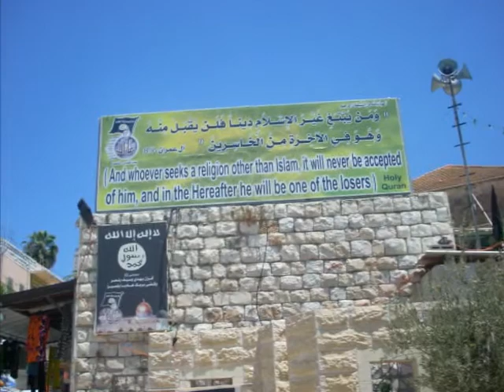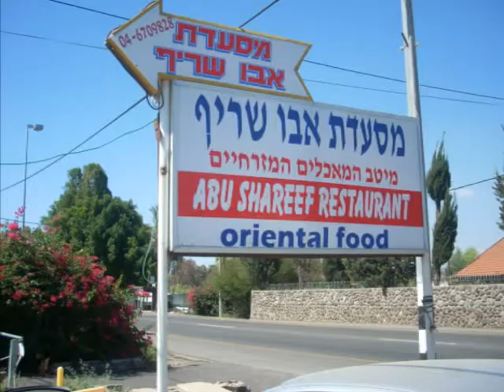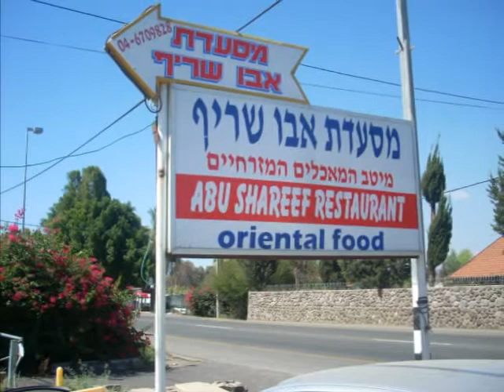My Trip to the Holy Land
Opium Tea by Nick Cave and the Bad Seeds